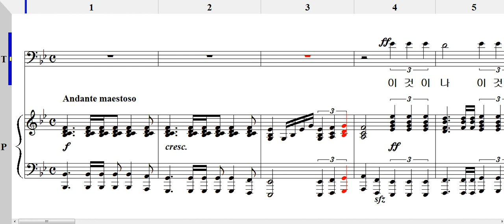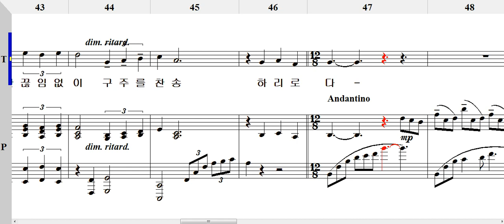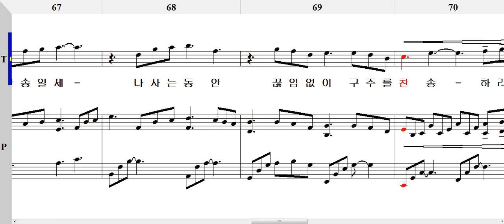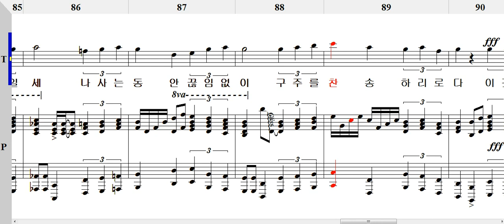이것이 나의 간증이요(박지훈 편곡) Tenor